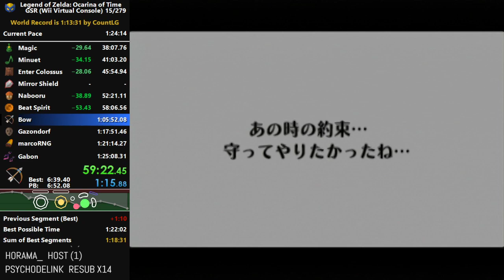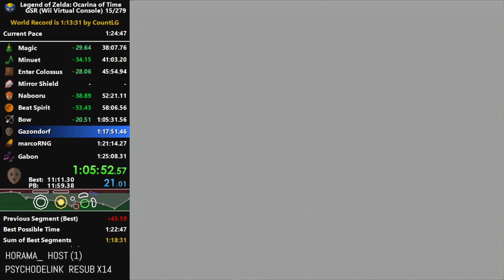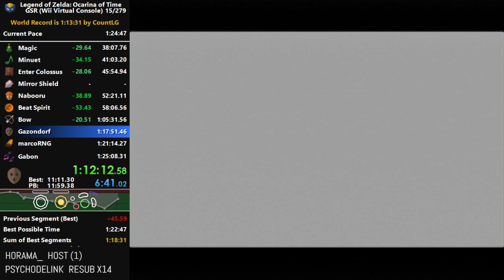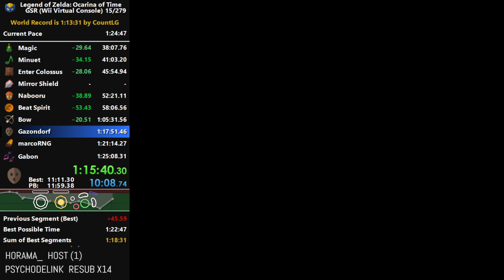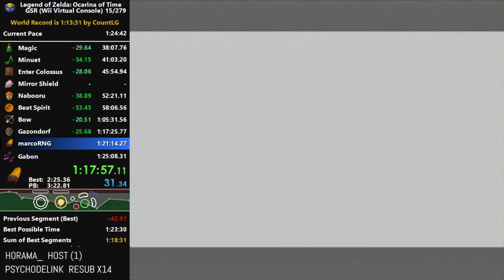(Old) Zelda: Ocarina of Time GSR Speedrun in 1:23:34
Lost time at gerudo valley, spirit temple and forest temple, solid for my current level :)
Back in top hundo, actually 78th right now, top 80 POG -- Watch live